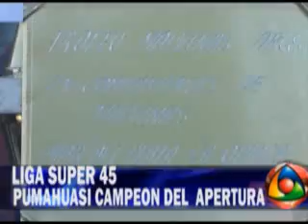LA QUIACA 14 AGOSTO 2013 CLUB PUMAHUASI SE CONSAGRO CAMPEON TORNEO APERTURA LIGA SUPER 45